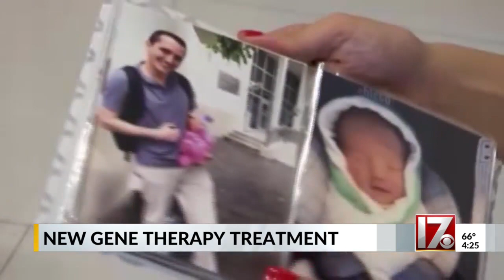New gene therapy treatment holds promise for a number of brain disorders, doctors say